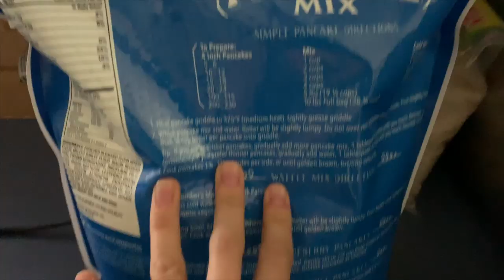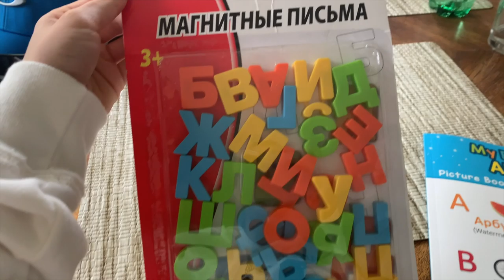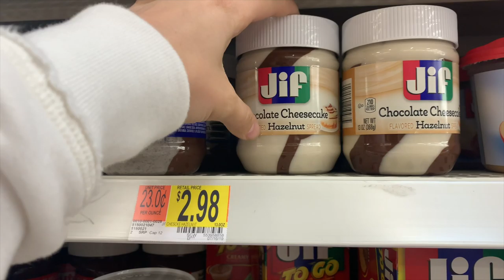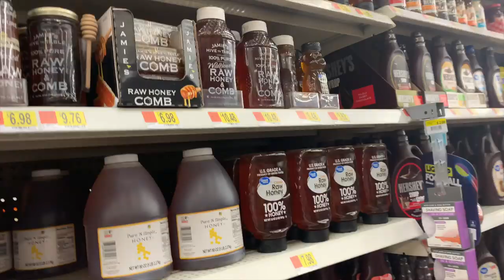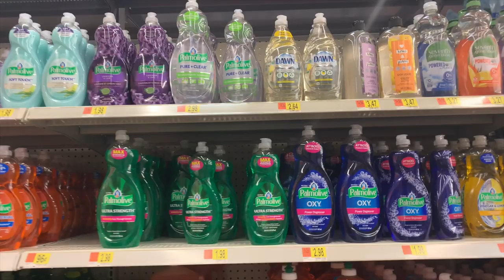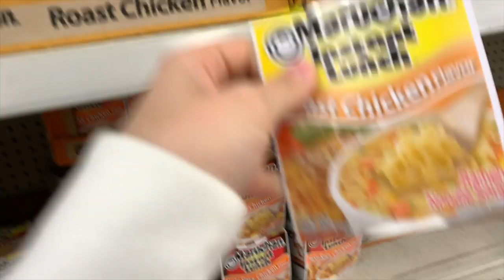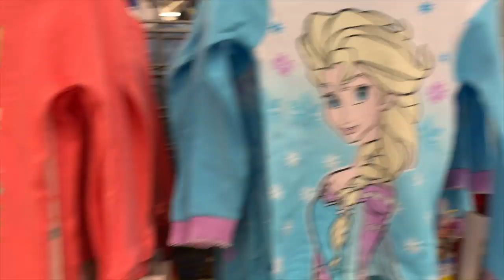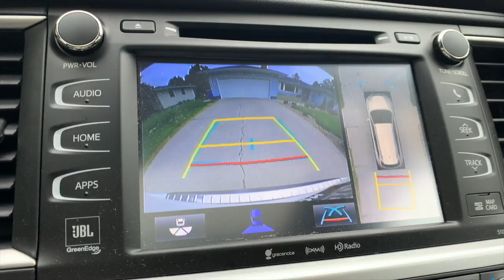Влог. США. Доброе утро! Воскресенье в делах!Заказываю русские книги на АМАЗОНЕ! по магазинам! USA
Сегодня воскресенье! Необходимо сделать дела, покупки которые в рабочие будни нет  возможности сделать! Позавтракали разобрала посылку с Амазона с русскими книжками и пластиковой азбукой! Передаю привет своим родителям!
   It's Sunday! It is necessary to do things, purchases that are not possible to do on weekdays! Had Breakfast took the parcel from Amazon with Russian books and plastic alphabet! I say Hello to my parents!
   ¡Es domingo! ¡Es necesario hacer los negocios, las compras que en los días de trabajo no hay posibilidad de hacer! ¡Desayunamos con el paquete de Amazon con los libros rusos y el ABC de plástico! ¡Les doy las gracias a mis padres!
   Aujourd'hui dimanche! Il est nécessaire de faire des choses, des achats qui, dans la semaine de travail, il n'y a aucune possibilité de le faire! Petit déjeuner a démonté le colis d'Amazon avec des livres russes et un alphabet en plastique! Bonjour à mes parents!
   今天是星期天 有必要做的事情，购买是不可能做的平日！ 早餐了包裹从亚马逊与俄罗斯书籍和塑料字母！ 我向我的父母问好！